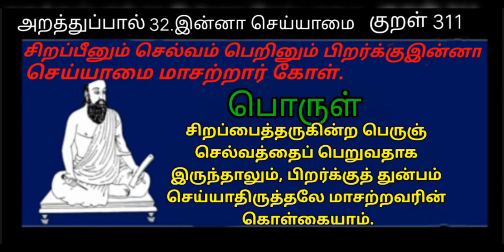Thirukkural / World Tamil Friends Thinam oru Thirukkural / Kural 311 / திருக்குறள் / குறள் 311